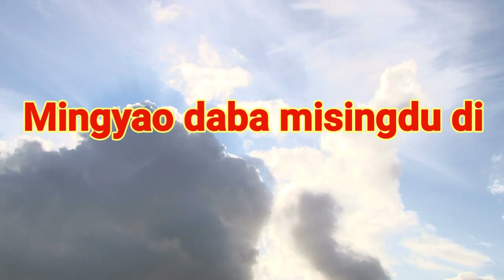Manipuri Gospel Lyric Song || Siraga Loire Khanbara??